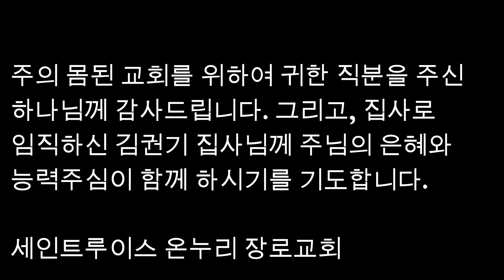집사임직식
온누리장로교회
김권기 집사임직